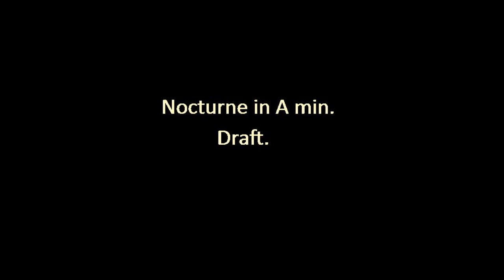Nocturne theme in A min. Draft.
Theme and repeat with embellishment.